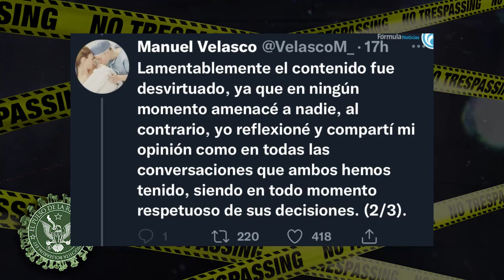ENCERRADOS PERO INFORMADOS DÍA: 558 - EL PULSO DE LA REPÚBLICA